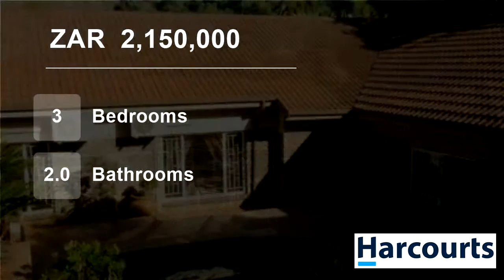3 Bedroom House For Sale in Safari Gardens, Rustenburg, North West, South Africa for ZAR 2,150,000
Web.Ref.NWR58973: Stay in the popular neighbourhood in this very neat well maintained home with spacious living areas. Well kept garden and swimming pool. Ready to move in to this modern home with a dream kitchen with gas stove. It will be a big pleasure to be in this kitchen.
The flat with bedroom, kitchen, lounge, bat...